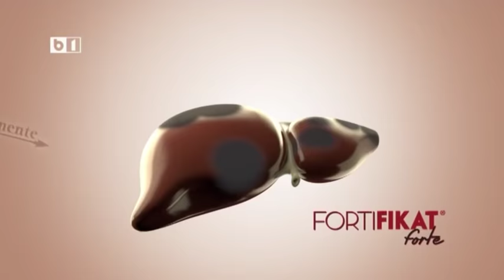DOSAR DE POLITICIAN. DRAGNEA: NU MODIFICAM NIMIC.P2/2